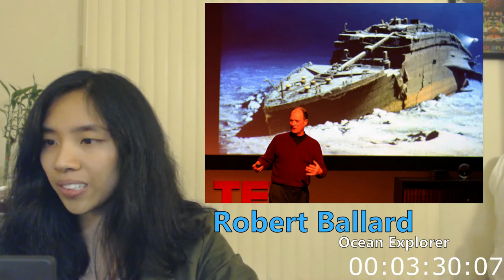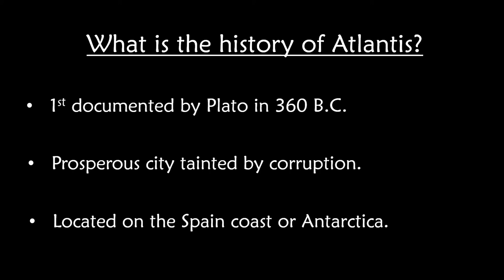Aquaman, Atlantis, and Fish People? ~ Knowledge Search Quest!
Watched Aquaman a couple weeks ago with the family and this question popped up.

Background Music
(This guy is like a background music legend!)

Websites I Visited for Information:
● "Atlantis" by Willie Drye
Referenced Images
●“Map of the Mediterranean Sea with subdivisions, straits, islands and countries” by O H 237 at 0:27
●“Antarctica Continent Location Map” by Blatant World at 0:28
●“Robert Ballard” by Erik Charlton at 0:48
● “Santorini, Greece” by Pedro Szekely at 1:04
●“Map of Greece’s Aegean Islands, 1985” by Nathan Hughes Hamilton at 1:05
●Atlantis Photo by Max Pixel at 1:18, 1:29, and thumbnail
●“Libya in Africa” by TUBS at 1:42
●“Map of Asia” by Cacahuate at 1:42